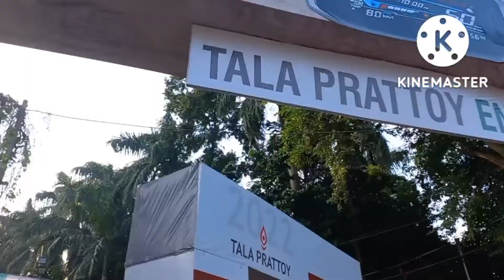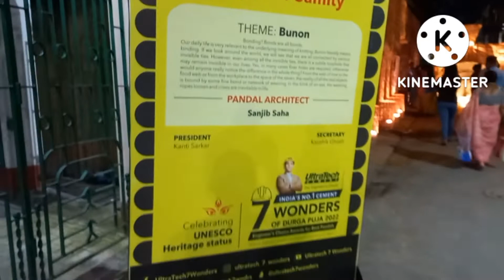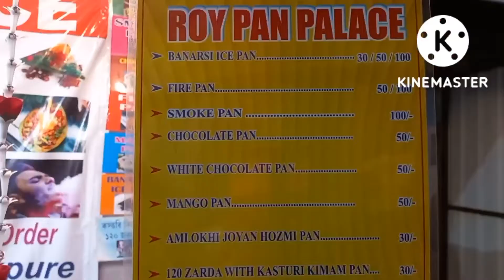চতুর্থী|| Mela par gaye😍|| Dunochi Dance Dekha💃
LIKEEEEEEEEEEE👍

COMMENTTTTTT📝

SUBSCRIBEEEEEE🎀